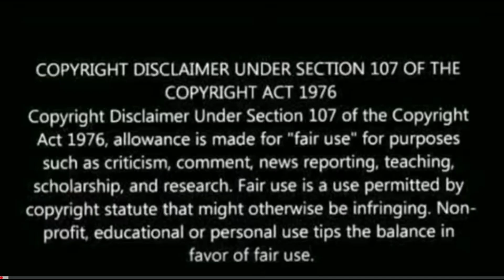SALMAN KHAN Birthday Mashup REACTION | Happy Birthday Salman Khan | Salman Khan Bday mashup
About this channel:
Hi All,

About this video:
REACTION ON THE BELOW topic:
On a Birthday mash up video on the occassion of Superstar salman Khan's birthday.

salman khan,salman khan mashup,salman mashup

salman Khan Birthday Special Mashup 2020 | salman Mashup
salman Khan Birthday Special mashup | Ft. salman |

salman khan birthday mashup,salman khan mashup,salman khan whatsapp status,salman birthday mashup,salman mashup,salman mashup

salman khan birthday mashup,salman khan mashup,whatsapp status,salman birthday mashup,salman mashup,salman mashup,motivation
salman Khan Birthday Special Mashup | 2020 |
salman khan birthday mashup reaction,salman khan bday mashup,salman khan bday mashup reaction,

salman Khan Birthday Special Mashup 2020 | salman Birthday Mashup 2020

Mashup: Romance like salman

We shall remove the video asap.